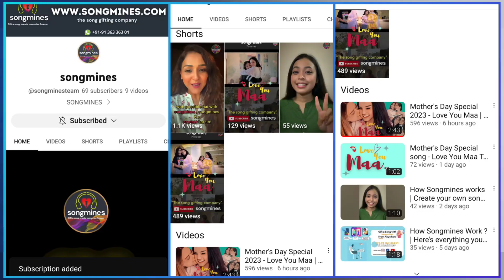Mother's Day पर आपके idols ने मां को कहा Love you Maa. Songmines Song Review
This is a review of Song Love you Maa released on Songmines YT. This story is also talking about how Idols from  12 and 13 along are wishing their mothers ln this beautiful day